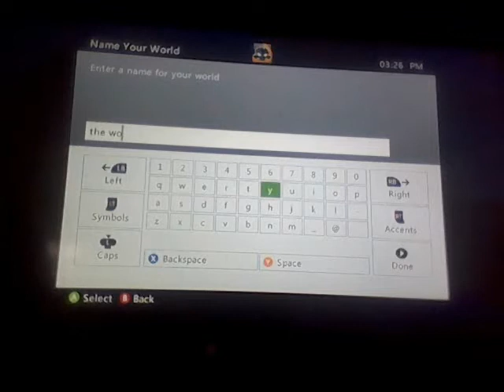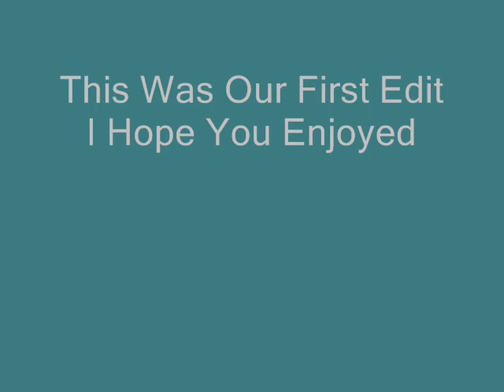Minecraft part 1 edited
our first edit we will be editing more videos in the future.